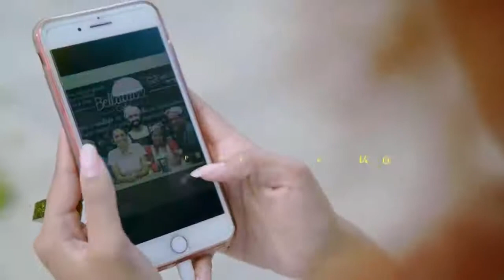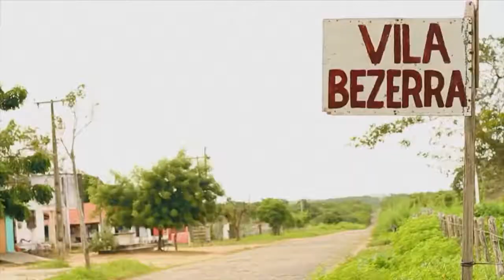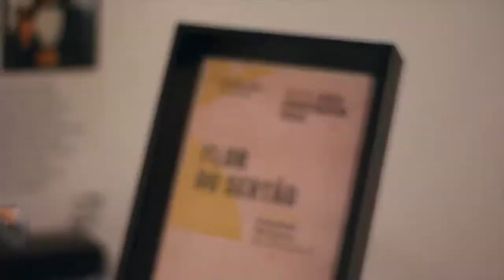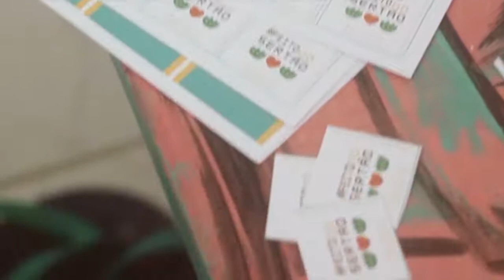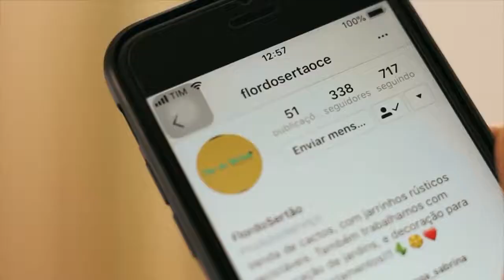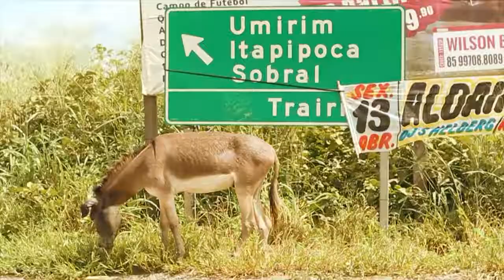Pense Grande.doc | Flor do Sertão - Fundação Telefônica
Sabrina Bizunga, 23 anos, é uma jovem da cidade de São Luis do Curu, e formou-se em Técnica em Agropecuária. Ao ver que o mercado nessa área dava pouco espaço para mulheres, ela mesma resolveu construir suas próprias oportunidades. Uniu a criatividade com a sua formação e então começou a empreender. Fundou a floricultura Flor do Sertão, uma iniciativa com proposta sustentável e de valorização da vegetação característica da caatinga.